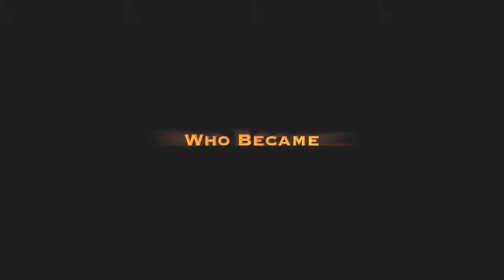American Backgammon Tour - "The Gammon Kid"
The 2011 Minnesota Open Intermediate Division backgammon finals pitted Lyle Rubin against his mother Jolie. See what happened behind the scenes in the lead-up to this epic "Battle for the Ages."